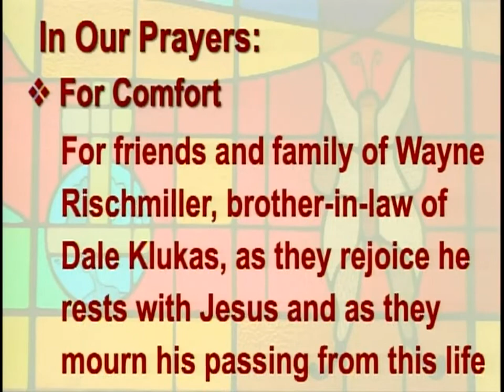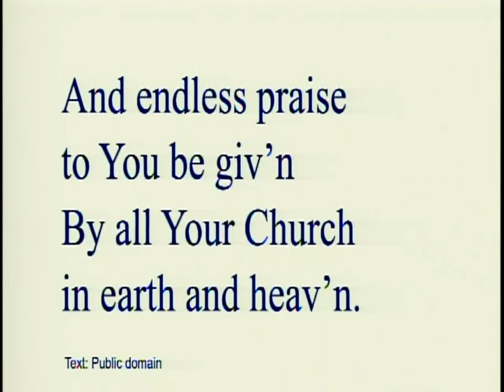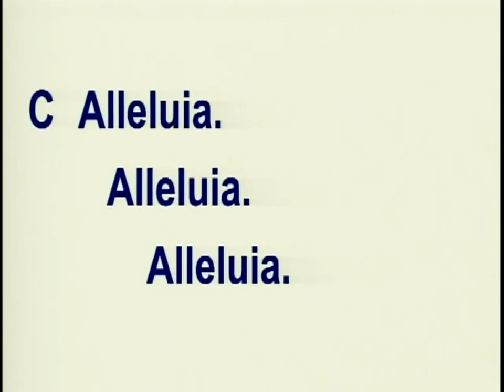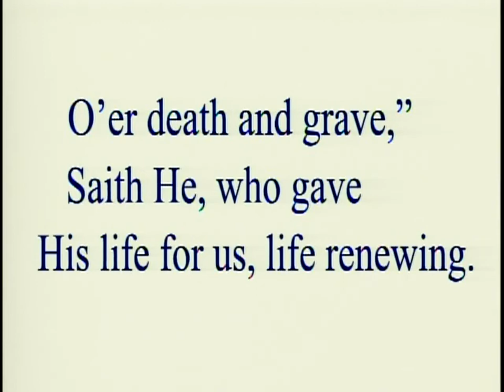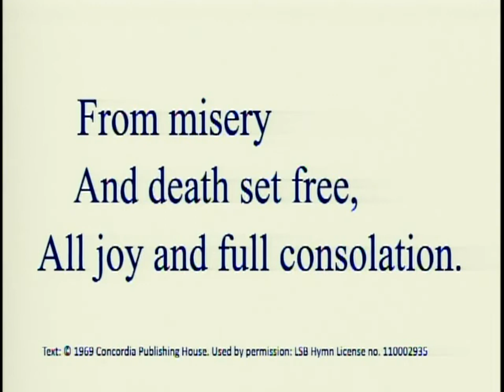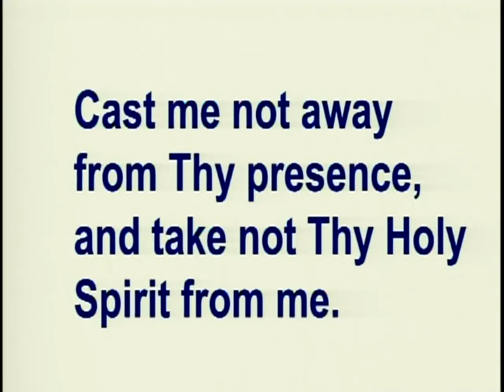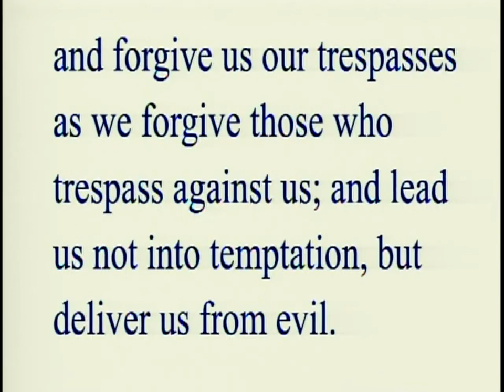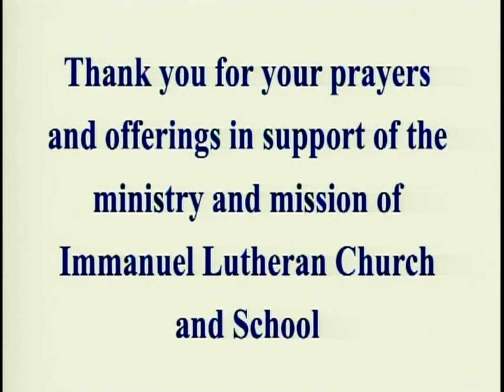May 01, 2022 - Easter 3